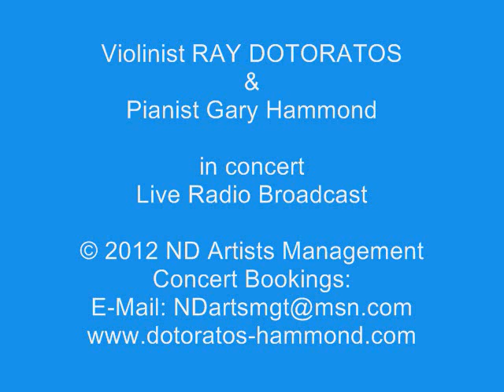Ray Dotoratos & Gary Hammond, Aaron Copland - Hoe Down from "Rodeo" arr. for Violin & Piano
Violinist Ray Dotoratos and Pianist Gary Hammond's extensive international solo orchestral and recital performances include the United States, Europe, Asia and South America.

Performances with members of the New York Philharmonic, Chicago Symphony Orchestra, special performance with the Mozart Festival Orchestra honoring famed American composer and critic Virgil Thomson for his 90th birthday celebration, the Juilliard Chamber Orchestra, The Juilliard Composers Concert, the Charlotte Orchestra, Hudson Valley Symphony, and members of the Huntsville Symphony Orchestra among others.

Performances also include major universities, performing arts centers and concert series such as Princeton University, University of California at Los Angeles UCLA, City University of New York CUNY, University of Cincinnati, Vanderbilt University, University of Tennessee at Knoxville, Asheville Chamber Music Series, Austin Peay State University, Berea College, The Rhodes Center for the Arts, Southern Connecticut State University, Tennessee State University, Lee University, Cumberland College, Union College, Fine Arts Association of Southeastern Kentucky, Gastonia Community Concert Association, Gardner-Webb University, Georgia Southwestern College Fine Arts, Oakwood College, Milligan College, Park Hill Chamber Music Series, Southern Vermont Music Festival, Lake Placid Arts Center, and Estherwood.

Radio performances include National Public Radio NPR, WQXR radio station of the New York Times, WNYC New York City, WETS-FM classical radio and Radio 4 Hong Kong.

Ray Dotoratos graduated from The Juilliard School with a Bachelor's and Master's degree where he studied violin with Ivan Galamian and Margaret Pardee. He also studied at the Meadowmount School of Music. He was a recipient of a full scholarship from the American Federation of Musicians. He was invited to perform for Lenwood Sloan, Director of Funding of the National Endowment for the Arts in Washington, D.C. and for other government dignitaries. Ray Dotoratos has also performed in Nassau, Bahamas at the invitation of its government. Ray Dotoratos' repertoire encompasses some 65 concertos, 110 sonatas and 214 short works. He is a specialist in researching the composer's autograph, facsimile scores and first editions for each work that he performs

Gary Hammond is a graduate of the University of Washington and The Juilliard School. His piano teachers include Randolph Hokanson, Bela Siki, Josef Raieff and Herbert Stessin. Academic awards include a City University Graduate Fellowship, the Brechemin Scholarship at the University of Washington. In addition to winning the City University Graduate School's Dissertation Recital Award.  Gary Hammond is on the faculties of Hunter College, City University of New York, the Graduate Center, CUNY, University of the South, the Sewanee Music Festival and has served as Artists-in-Residence at Emory University in Atlanta, Georgia.  Recordings include Altarus, Naxos and Partita labels.  His collaborations in New York include the Friends & Enemies of New Music, singer Marni Nixon, actresses Claire Bloom and Louise Rainer and cellist Astrid Schween.

Deeply committed to contributing educational programs across the country, Ray Dotoratos and pianist Gary Hammond also donate school performances while concertising, promoting an understanding and enjoyment of a diversity of music for all ages and levels of musical appreciation. The White House has cited them for their "very impressive outreach program."

REVIEWS

"a strong feeling of musical expression—eloquent—clearly defined sound—intelligent thought"

 "The highlight was his performance of the Vivaldi violin concertos with The Juilliard Chamber Orchestra at Lincoln Center".

"exciting performance conveyed an appreciation and understanding of the music."
The International Tribune

"astonishing technical prowess"
 The Hong Kong Standard